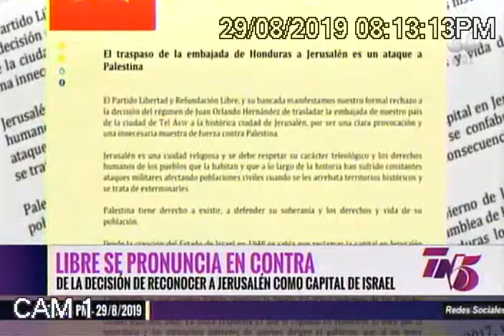Reacciones ante decisión del Gobierno de Honduras de reconocer a Jerusalén como capital de Israel